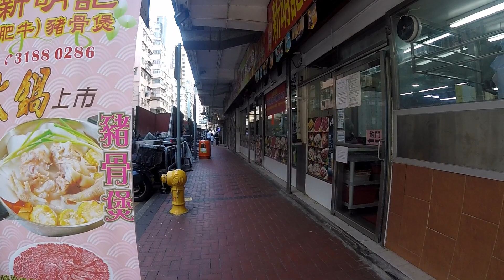【香港旅行】男人街を練り歩きながら旅の総括をする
アクスタ販売ページはこちら
制作した３Dモデルやマンガ等の頒布場所